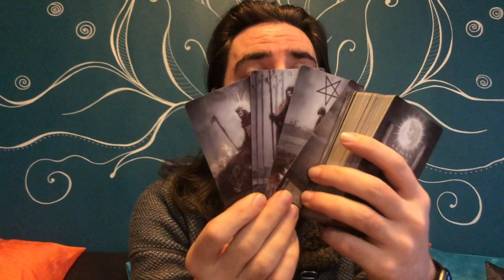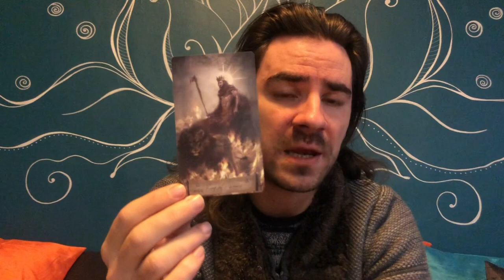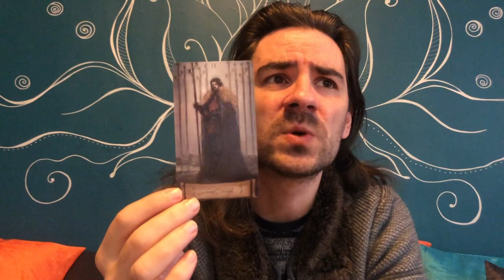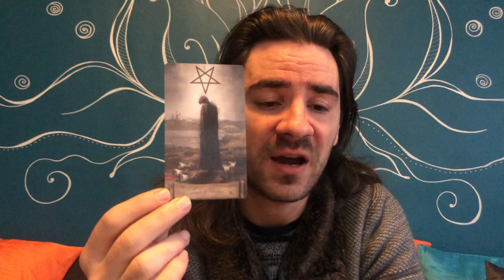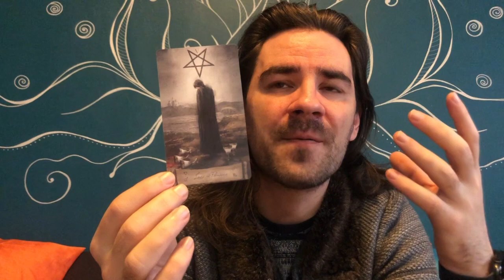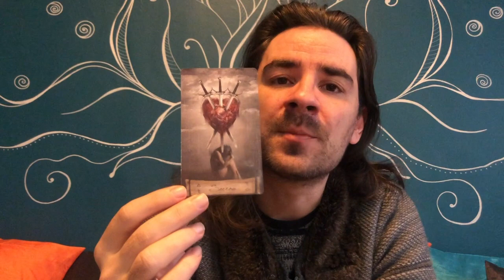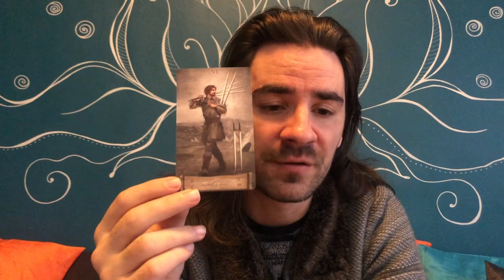😍💜GEMINI! A TEMPTING OFFER MAY FLIP THE SCRIPT COMPLETELY! JANUARY 18-24 2021 TAROT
😍💜GEMINI! A TEMPTING OFFER MAY FLIP THE SCRIPT COMPLETELY!  JANUARY 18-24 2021 TAROTWant to learn how to read tarot cards like me? Take 12 Hour Major Arcana Tarot video courses and how to make tarot predictions in love and career for each tarot card, my special spread that I use, and get a free 1-hour tutorial with me and get the Minor Arcana courses by click on the link on the website.